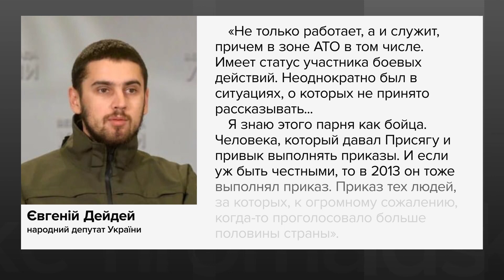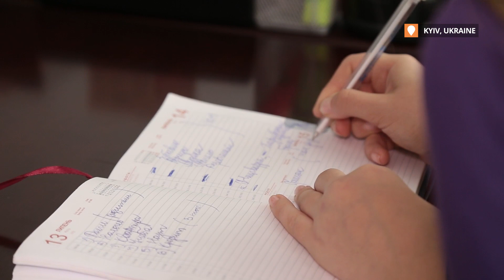Former Berkut Officers in Ukraine’s “New” Police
Officers of the Berkut riot police forcefully cleared Euromaidan protesters from Kyiv’s Independence Square on November 30, 2013, on the pretext of making space for the city’s Christmas tree. That night they beat nearly 100 people, including students, activists, and journalists. The following January, when the stand-off between protesters and police had moved to outside the Dynamo stadium, Berkut officers also threw stun grenades and fired rubber and lead bullets into the crowd.

Numerous officers, who have been identified in videos documenting their use of excessive force against peaceful protestors, are currently on trial for abusing their authority.

While the Berkut special forces were officially dissolved in late February 2014, today, around 30% of former Berkut officers still work for Ukraine’s police. According to the Prosecutor General’s Office, these include around 20 suspects in ongoing cases, nine of whom currently hold positions of authority.